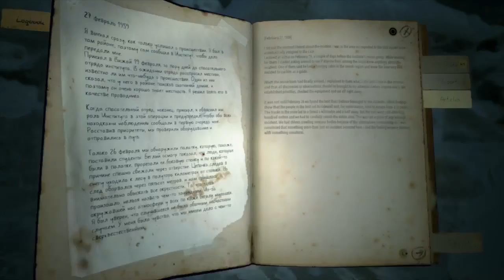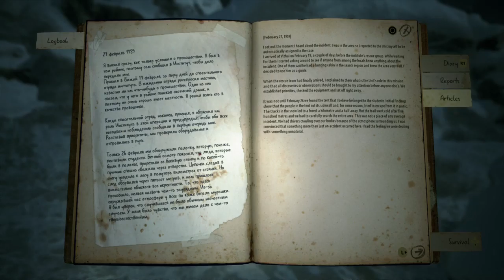Kholat_20160503142133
KHOLAT